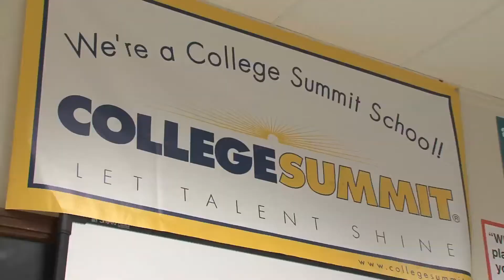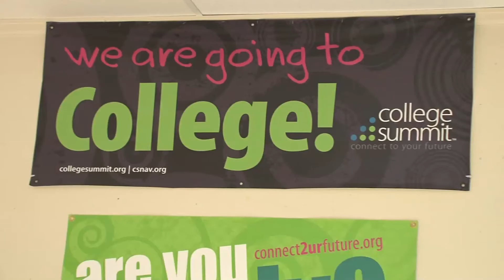Citi AG Int